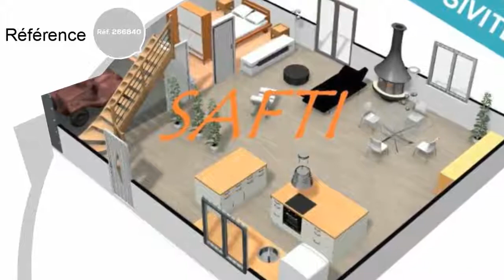A vendre - Maison/villa - LA CHAPELLE-DES-MARAIS (44410) - 6 pièces - 125m²